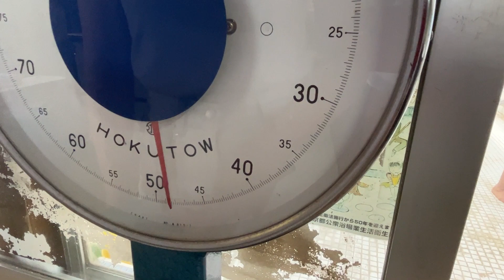【小岩レトロ散歩】真夏の銭湯最高！『照の湯』に行って『酒山田や』の角打ちで1杯やってきました【夏休み・後編】【荒木美帆】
00:00 オープニング
00:16 前回からの続き
00:36 照の湯到着
04:58 湯上がりのコーヒー牛乳
07:01 アラミの体重大公開！
08:54 酒山田や到着
09:32 角打ちで1杯

こんにちは！

サラサです( ･∀･)

コイデラ特派員のアラミ（荒木美帆）が小岩の♨銭湯・照の湯に行ってきました！

扉は開けると、そこは昭和時代にタイムスリップ!?

お湯を満喫した後は角打ちへ🍺

♨『照の湯』
●住所
東京都江戸川区南小岩6-26-19
●TEL
●営業時間
15時～24時
●定休日
第2・第4土曜

🍺『酒山田や』
●住所
東京都江戸川区東小岩5-20-5
●TEL
●営業時間
10時～22時
●定休日
無休

▼小岩の本『ラブユー小岩レトロ』発売中
📗Amazon

◆【小岩レトロ散歩】金魚とフェレットにメロメロ！『小岩ペット』に行ってめちゃ癒されました【夏休み・前編】【荒木美帆】

◇【小岩の酒場】初体験の味続々！アジア食堂『さまかた』で「揚げ春巻き」「韓国水餃子」などいただきました【北野桃香】【荒木美帆】

◆【小岩の酒場】焼肉『かつりき』にアポ無し取材！マジうま「松阪豚ソーセージ」など盛りだくさん！いただきました【北野桃香】【荒木美帆】

◇【小岩の酒場】駅スグの居酒屋『けやき』で気になるメニュー「ナガラミ塩茹で」をいただきました！【けやき・前編】【北野桃香】【荒木美帆】

◆【小岩の酒場】絶品ふわふわ「あじフライ」に感激！ももが目指すアンバサダーって!?【けやき・後編】【北野桃香】【荒木美帆】

◇【小岩の酒場】あのキャラクターがいっぱい!?もも＆アラミがサンロードの居酒屋『ともとも』に行ってきました！【ともとも・前編】

◆【小岩の酒場】店内に溢れるチョッパーの謎が明らかに!?女性に人気のメニュー「山いもの玉子焼」をいただきました！【ともとも・後編】

◇【小岩の酒場】もも＆アラミがアポ無しで立ち呑み酒場『さくら』に行ってきました！【さくら・前編】【北野桃香】【荒木美帆】

◆【小岩の酒場】昼飲み最高！立ち呑み酒場『さくら』で名物「元気玉」をいただきました【さくら・後編】【北野桃香】【荒木美帆】

◆【小岩コーデ】コイデラTシャツ＆パーカー作りました！【北野桃香】【加藤早和子】